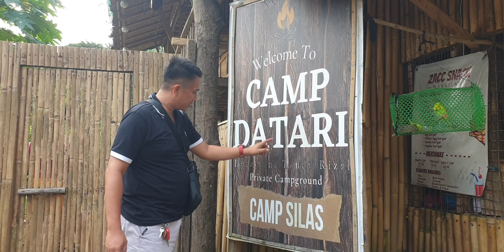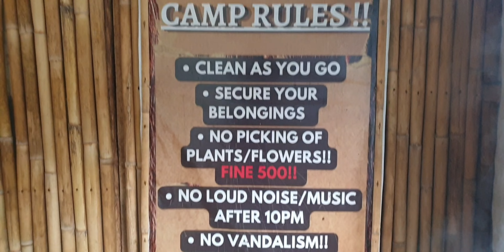Camp Datari 2024